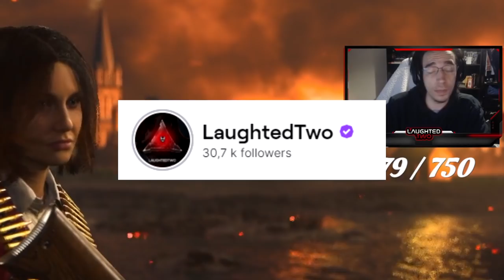😱 Rendre La "STG44" SURPUISSANTE sur Call of Duty Vanguard !! MEILLEURE CLASSE STG44 VANGUARD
MEILLEURE CLASSE STG44 sur CALL OF DUTY VANGUARD ! LA CLASSE CHEATÉ sur VANGUARD ! LA MEILLEURE CLASSE COD VANGUARD ! ARME CHEATÉ sur CALL OF DUTY VANGUARD ! BOMBE NUCLEAIRE GAMEPLAY sur VANGUARD ! MEILLEURE CLASSE CHEAT VANGUARD